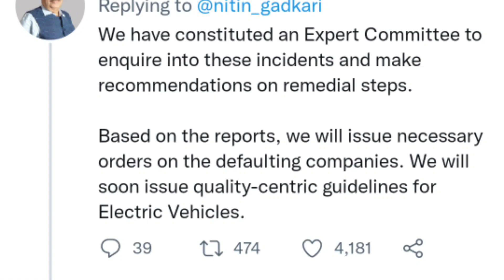E scooter fire 🔥nh Center to take strict action, Electric vehicles fire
Govt to take action against defaulting EV firms in e-scooter fire accidents, says Nitin Gadkari
This comes after an 80-year old man died and three others suffered burn injuries on Wednesday when the battery of an electric scooter plugged in for charging exploded in Telangana

E scooter
E scooter fire
Ola electric
Electric two wheeler
Ev companies
Nitin Gadkari
Electric vehicles
road transportation
Jitendra ev
Ola ev
pure ev
automobile industry